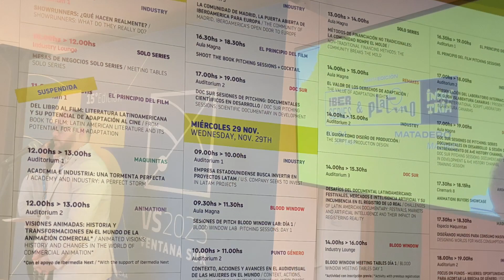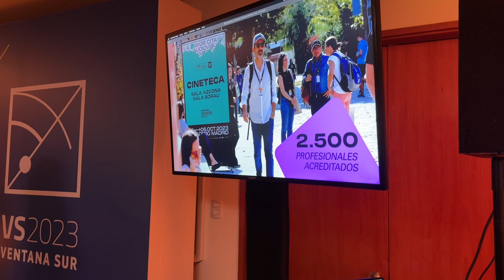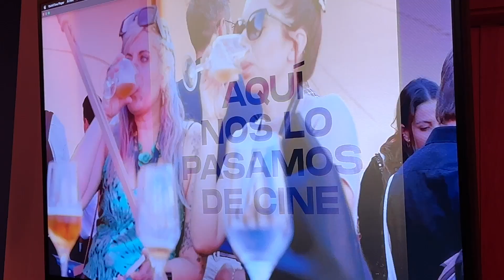Madrid open door to Europe conference at Ventana Sur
Ventana Sur is the most important market for audiovisual content in Latin America, and it is a must in the schedule of distributors and buyers from the international industry.

Organized by the National Institute of Cinema and Audiovisual Arts (INCAA) and the Marché du Film – Cannes Film Festival, Ventana Sur brings together all the different players from the audiovisual industry to promote international co-production, financing and distribution of Latin American content.
The conference was held at UCA November 29 at 4pm

In recent years, the Community of Madrid has become the spearhead of the Ibero-American sector, thanks to its policy of support for the industry in terms of aid, fiscal and legal security, as well as being one of the safest regions in Europe. We will present the benefits and opportunities for the audiovisual sector in Madrid, as well as the events that take place in relation to the Community.

PANELISTS
Gonzalo Cabrera, General Director of Cultural Promotion of the Ministry of Culture, Tourism and Sports
Carlo D'Ursi, President of the Madrid Audiovisual Association and vicepresident of the Madrid Cluster, CEO of the production company Potenza Films
Samuel Castro, Director, Iberseries and Platino Industria
Raul Tormaqueda, Director, Madrid Film Office, Ayuntamiento de Madrid.
MODERATOR
Nacho Carballo, Advisor and head of Audiovisual Industries of the Community of Madrid.